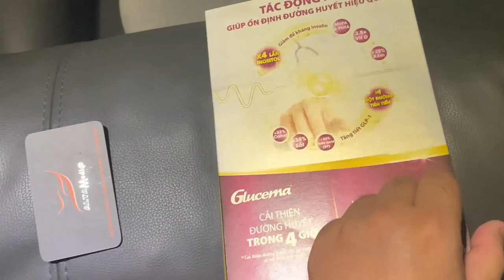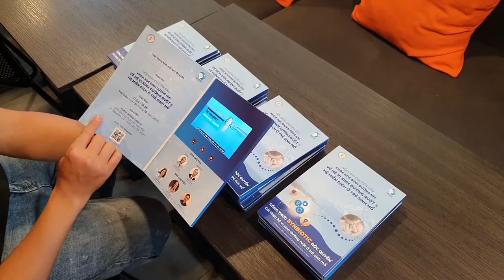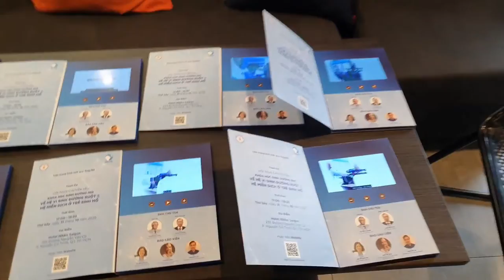[ALTA MEDIA] DIGITAL BROCHURE / DIGITAL GIFT CARD / DIGITAL INVITATION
1. Glucema's Digital Brochure: This is a digital technical document introducing Glucema's nutritional products. Glucema's Digital Brochure is beautifully designed, easy to read, and easy to share via email or social media channels, helping users easily learn about and take care of their health.

 2. Closeup's Digital Gift Card: This is an electronic gift card that allows users to purchase Closeup's oral care products online or at a store. Closeup's Digital Gift Card is beautifully designed and has many different denominations to suit users' needs. This helps users conveniently and flexibly give gifts to their loved ones.

 3. Danone's Digital Invitation: This is a digital invitation introducing Danone's events and promotional programs. Danone's Digital Invitation is beautifully designed with various templates to suit each event. Users can create invitations and send them to guests via email or social media channels, saving time and costs for event organization.